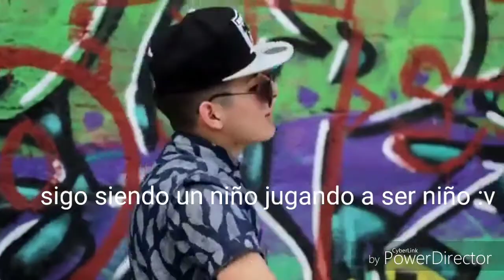Ytph alan rar